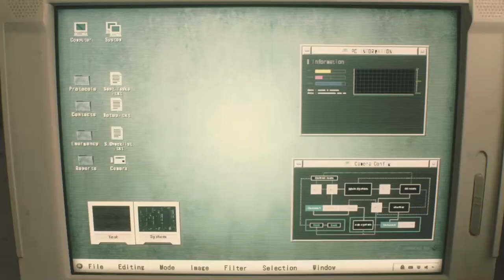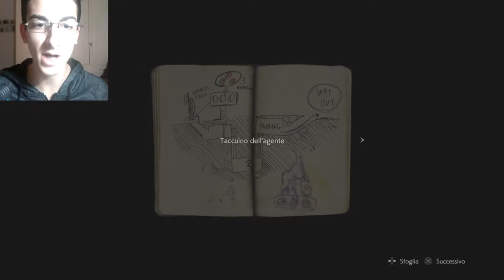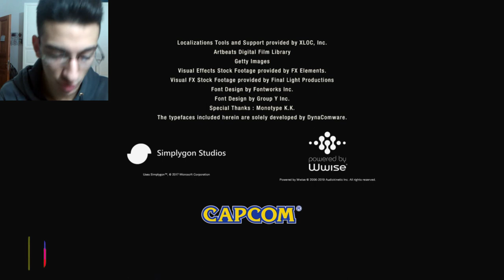PREPARATEVI A SCAPPARE!! - RESIDENT EVIL 2 [DEMO ITA]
📆 OGNI LUNEDÌ e VENERDÌ/SABATO alle ORE 12:00 - 17:00🕑